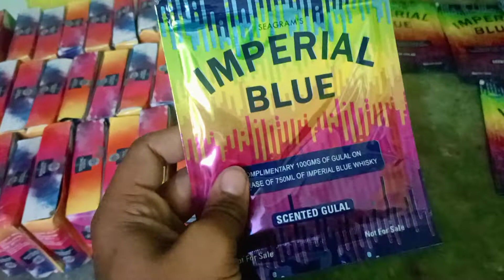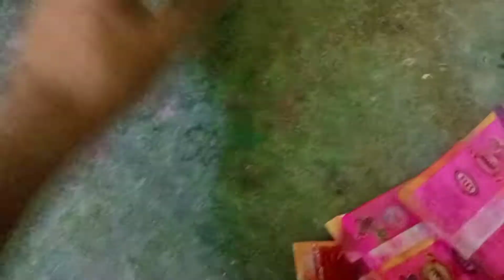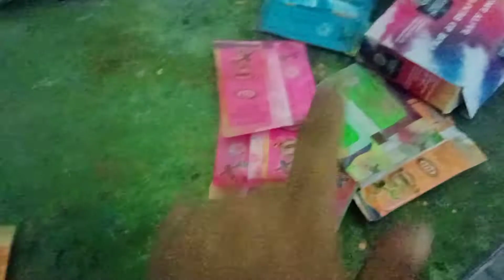Holi stash| 2022 holi stash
2002 godan hanan hali mankrat ninhtrani इन